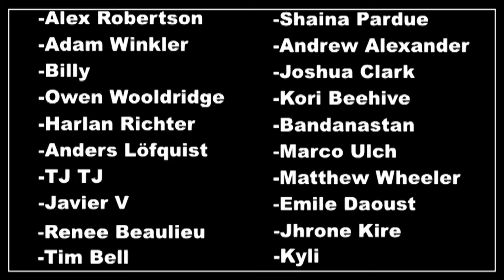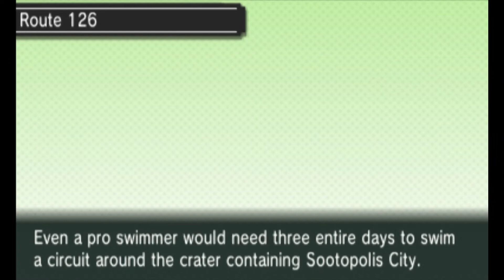Pokémon Omega Ruby (first time through) Episode 43: Don't Forget Team Magma!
This time on Omega Ruby: more delta episode, in which team magma isn't left out